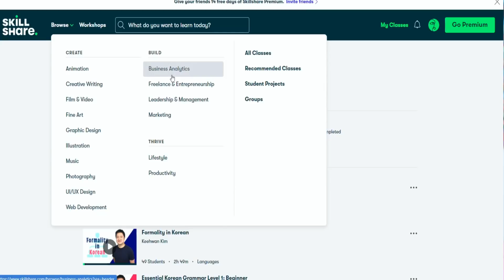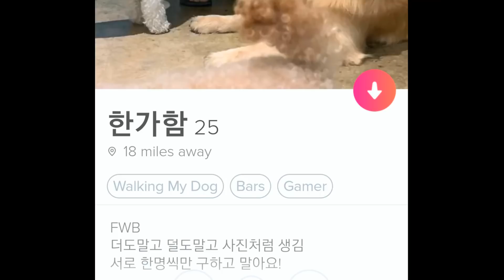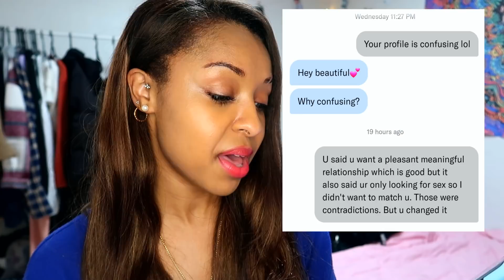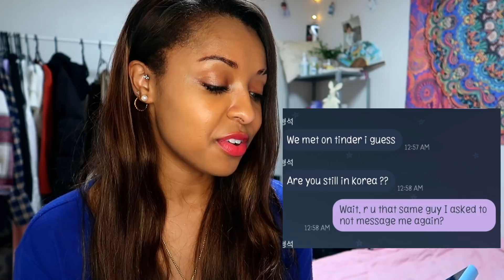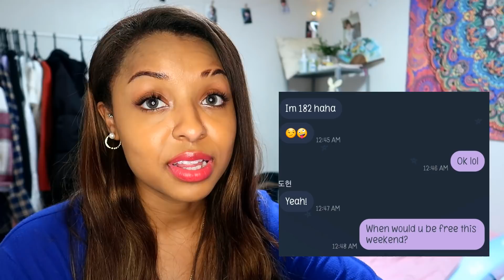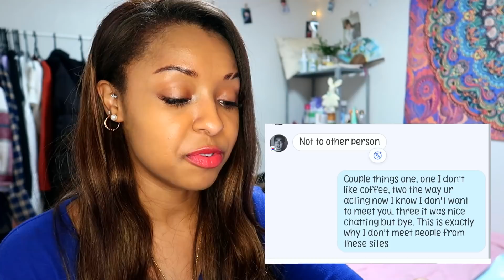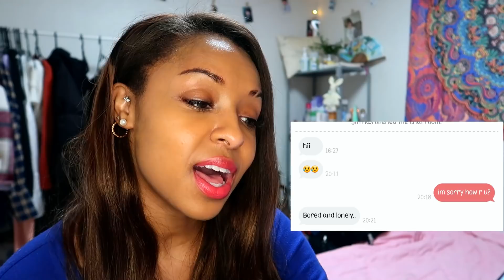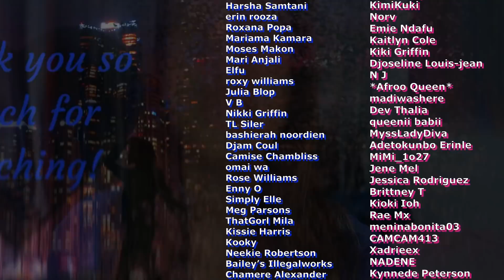This is what Korean guys send to my dms part 2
and let me know if you want a shout out after :)